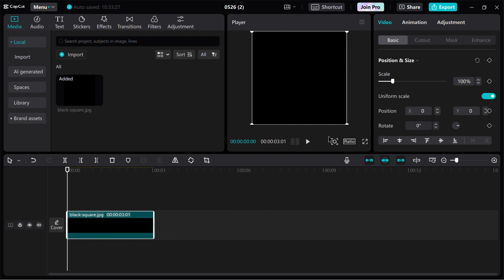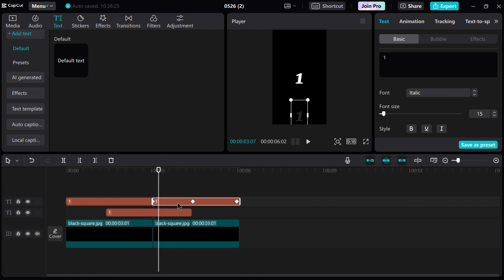How To Make Count Up Effect In CapCut (Step By Step Guide)